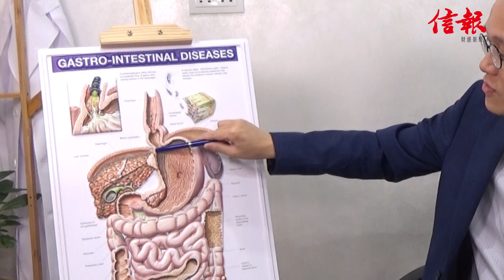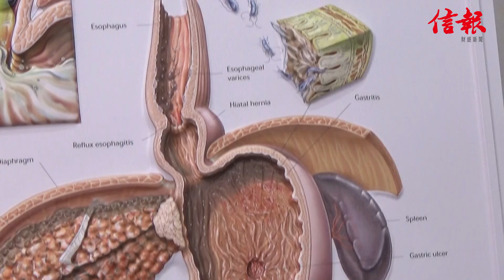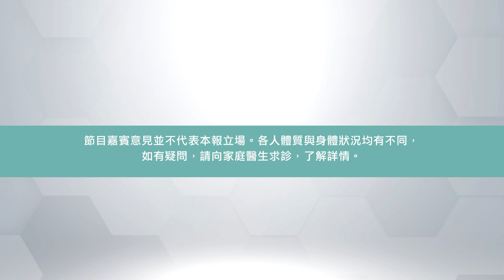《信健康》新春後容易腸胃不適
新春佳節少不免大吃大喝，佳餚美酒後容易有腸胃不適，常見的是胃酸倒流，胃潰瘍和膽石問題。

【信報新內容平台﹕「信健康 」正式推出！